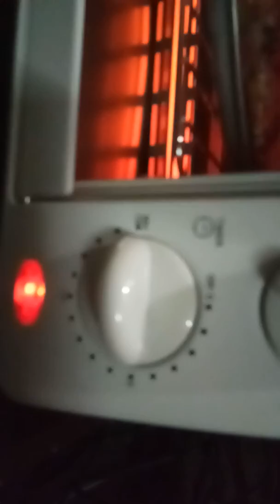Home made Pizza recipe in dominos style